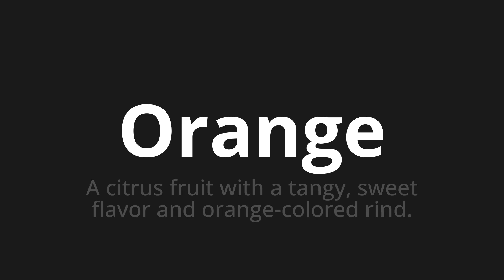How to pronounce Orange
Master the Pronunciation of 'Orange which means orange' - which means : A Citrus Fruit With A Tangy, Sweet Flavor and Orange-Colored Rind. 📝 with @PronunciationSpanish 🎓🗣️ - [Your Guide to Spanish]

Learn to pronounce 'Orange' perfectly in Spanish with our easy and engaging tutorial by @PronunciationSpanish! 📖📽️ In this comprehensive video, we provide you with native speaker examples 🗣️👂 and phonetic breakdowns 🎵 to ensure you get the pronunciation just right.

How to say Orange in Spanish